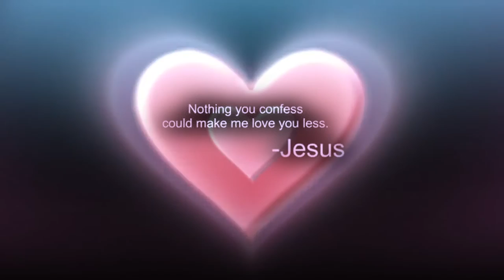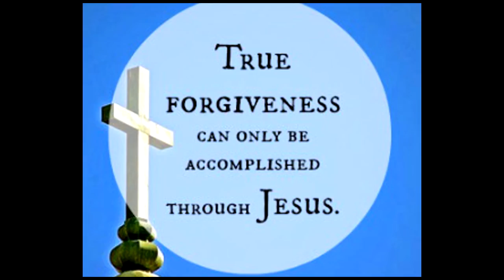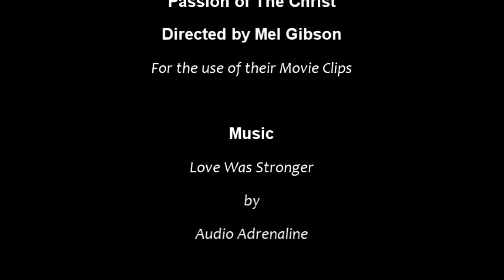Love Was Stronger by Audio Adrenaline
a Music Video I made to the song:

Love Was Stronger
by
Audio Adrenaline